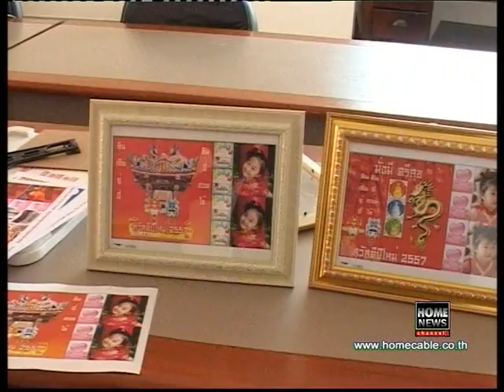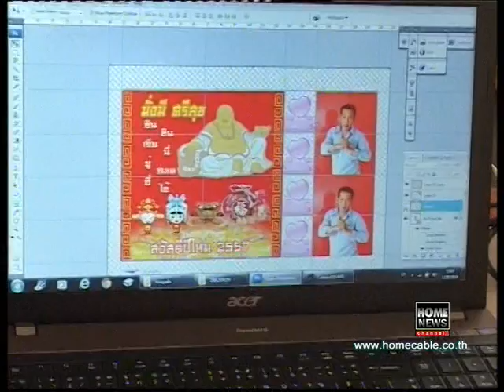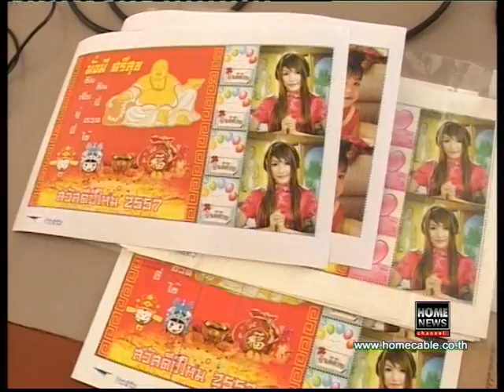ข่าวไปรษณีย์ร่วมฉลองเทศกาลตรุษจีนด้วยการจัดแสตมป์ส่วนตัวชุดพิเศษ พร้อมคำอวยพร